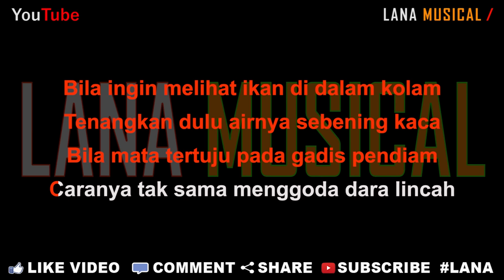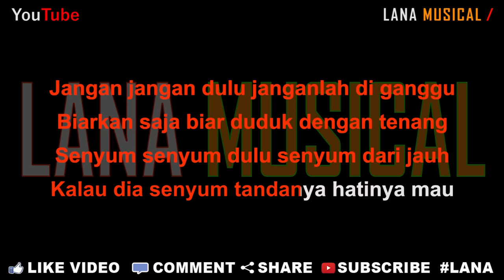Ikan Dalam Kolam - [Karaoke] | LMusical Nada Cewek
Originaly Song by :

- Title : Ikan Dalam Kolam
- Songwriter : Husein Bawafie

♫ Lyrics ♫

Jangan jangan dulu janganlah di ganggu
Biarkan saja biar duduk dengan tenang
Senyum senyum dulu senyum dari jauh